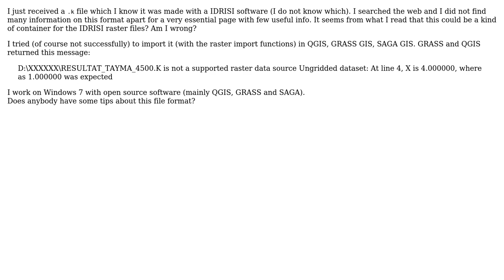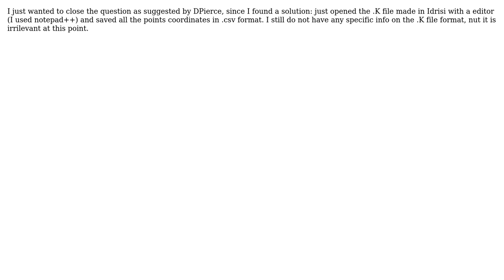GIS: How to open a .k format (I think it is made with IDRISI product) with open source software?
With thanks & praise to God, and with thanks to the many people who have made this project possible! You are responsible for your own actions.